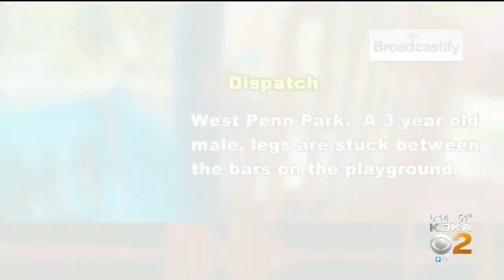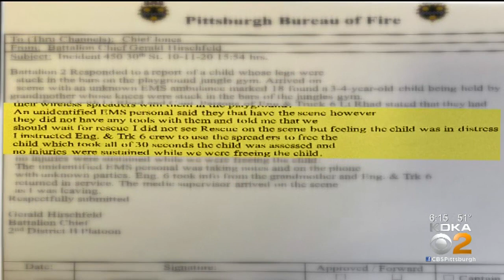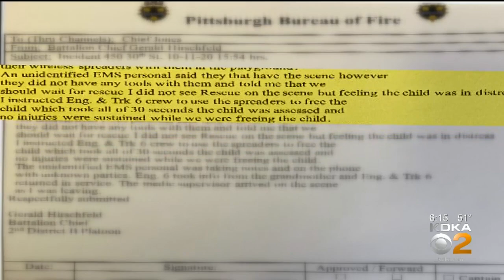Tensions Between Pittsburgh's Firefighters, Paramedics Escalates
Pittsburgh firefighters and paramedics are fighting a turf battle and the public is caught in the middle; KDKA's Andy Sheehan reports.